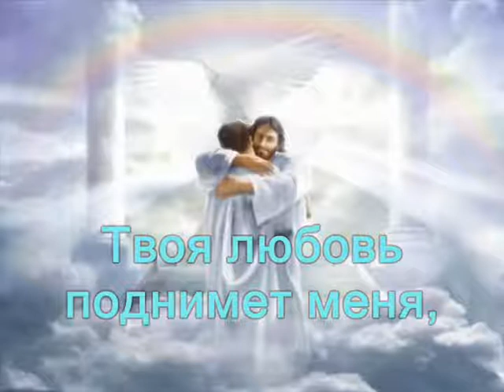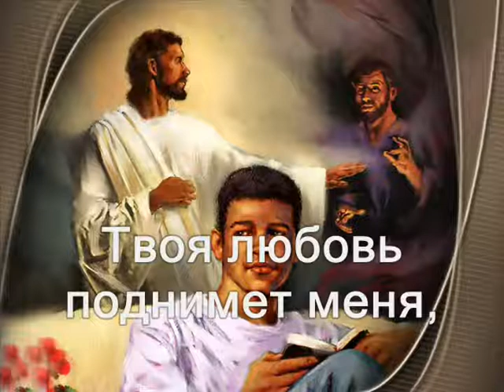Капли дождя --- караоке